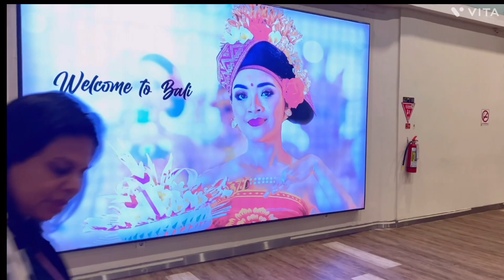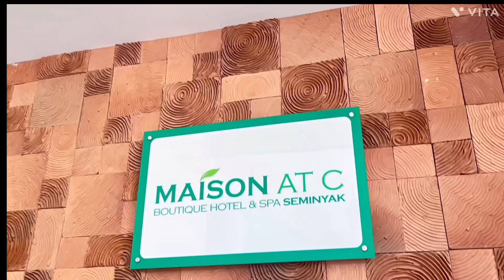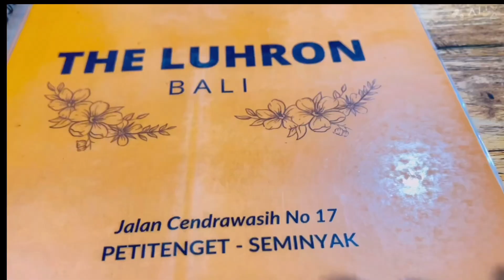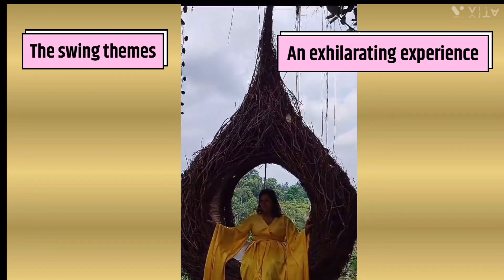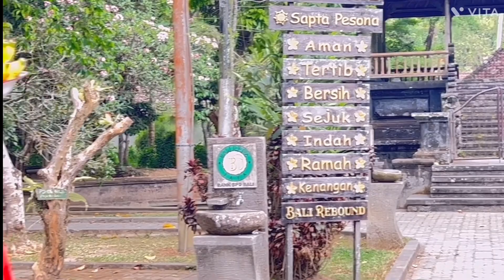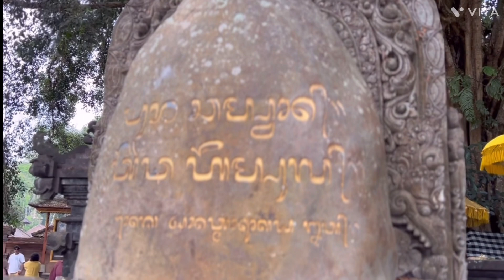Bali trip-Aloha Ubud, Seminyak, Tirtha Empul | Vibrant & Mystic | Magical blend of culture & cuisine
Travolt Sightseeing tour operators,
Travolt- a unit of SKD Tours & Travels,
Kaikhali,Kolkata
Contact Vishal